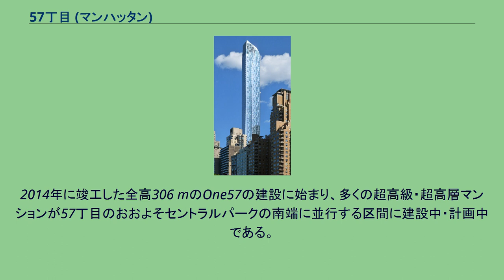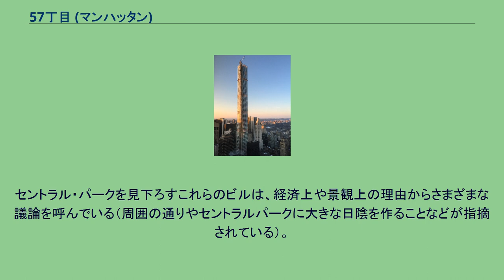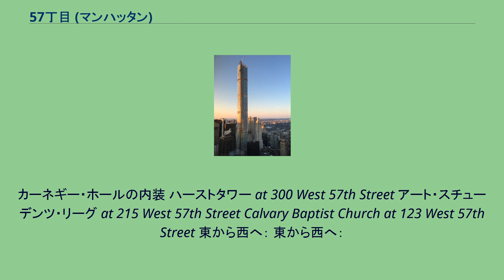57丁目 (マンハッタン)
57丁目（ごじゅうななちょうめ、英: 57th Street）は、ニューヨーク市マンハッタン区ミッドタウンを東西に横断する「数字名＋ストリート」と呼ばれる通り。
ハドソン川沿いのウエスト・サイド高速道路下にあるピラミッド型のビルVIA 57 ウエストとその向かいのニューヨーク市衛生局の施設を起点に、マンハッタンを横断しイースト川沿いのFDRドライブ手前の小さな公園に至る。
セントラル・パークの2ブロック南にあり、多くのレストランやショップが軒を連ねる繁華街である。
2014年に竣工した全高306 mのOne57の建設に始まり、多くの超高級・超高層マンションが57丁目のおおよそセントラルパークの南端に並行する区間に建設中・計画中である。
これらのビルに入っているユニットは幾度とニューヨーク市で最も高額な価格を記録するため、メディアは57丁目のこの区間を"ビリオネアズ・ロウ"（Billionaires' Row、億万長者の通り）と称すようになった。
この通り上のその他のプロジェクトには、2015年に完成した426 mの432 パーク・アベニュー、2017年完成予定で438 mの111 西57丁目、そして2018年完成予定で541.0 mの225 西57丁目がある。
また、新しく41 西57丁目の建設も提案されている。
セントラル・パークを見下ろすこれらのビルは、経済上や景観上の理由からさまざまな議論を呼んでいる（周囲の通りやセントラルパークに大きな日陰を作ることなどが指摘されている）。
カーネギー・ホールの内装 ハーストタワー at 300 West 57th Street アート・スチューデンツ・リーグ at 215 West 57th Street Calvary Baptist Church at 123 West 57th Street 東から西へ： 東から西へ：